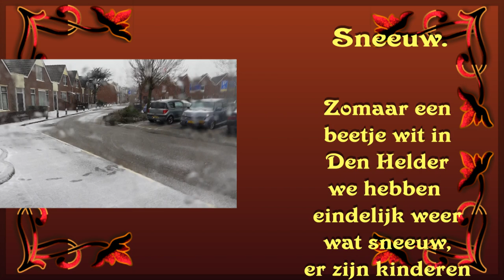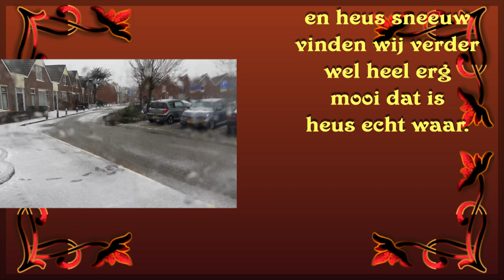vr 10 mrt Laat uit bed en hoofdpijn Er is Sneeuw Samen met Carin Pokemon gespeeld #1754